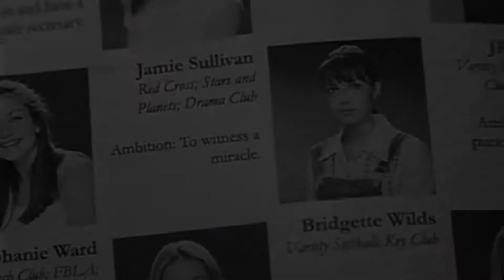A Walk to Remember (Спеши Любить) - Only Hope (Piano Cover) 🎹